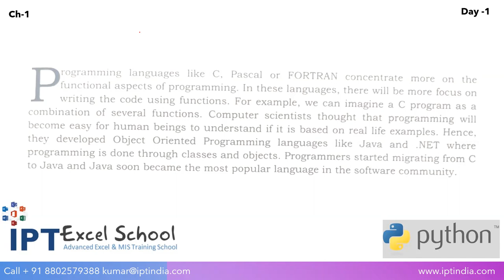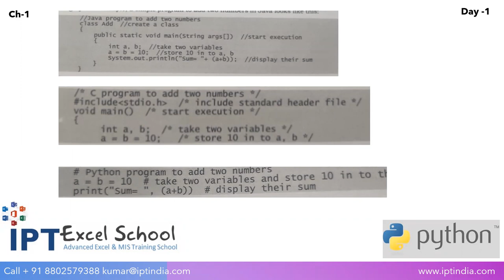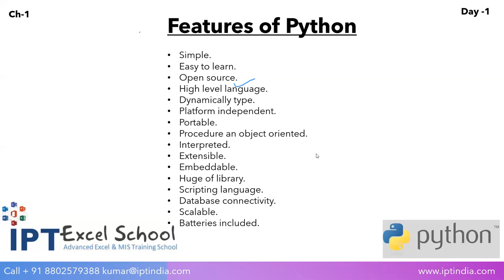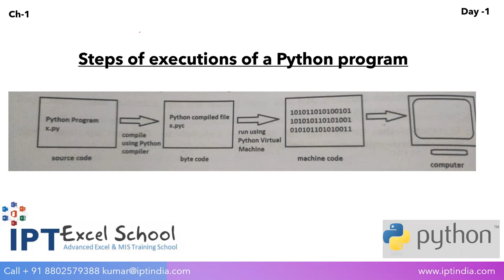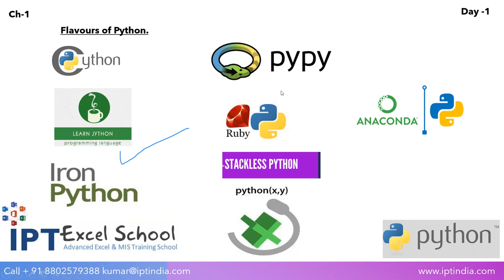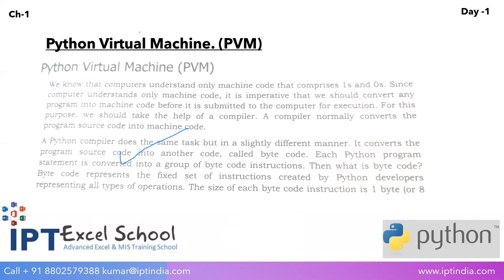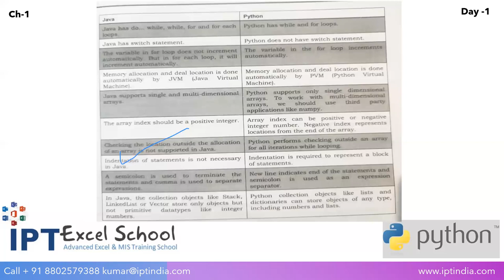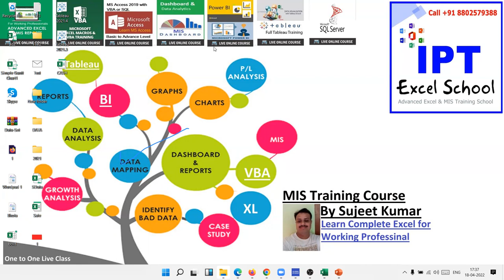1 Python Intro in Hindi